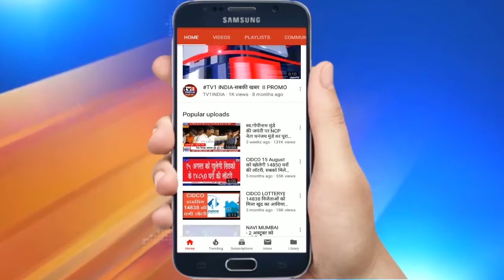गांधीवादी नेता अन्ना हजारे ने रद्द किया अनशन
गांधीवादी नेता अन्ना हजारे ने आज महात्मा गांधी की पुण्यतिथि पर होने वाले अपने अनशन को रद्द कर दिया है. अन्ना हजारे कृषि कानूनों में बदलाव के लिए मुंबई में अनशन पर बैठने वाले थे लेकिन उससे पहले ही मोदी सरकार ने उनकी मांगें मान ली जिसके बाद अन्ना हजारे ने अपना आंदोलन स्थगित कर दिया.